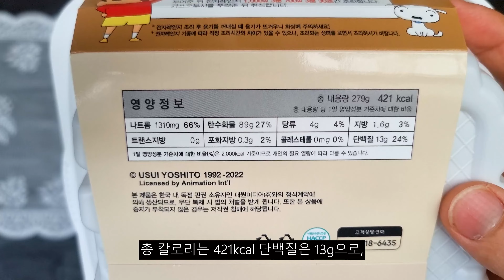시큼한 떡우동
짱구 키리모찌 우동입니다.
CU 편의점에서 구매했으며 가격은 5500원입니다.
일본식 떡, 키리모찌가 들어가 있는 게 특징이며
별다른 특징은 없습니다.

레토르트 생면 특성상 신맛이 나는 건 어쩔 수 없지만..
시큼한 맛과 간장이 섞여 좀 역한 맛이 나네요.

굉장히.. 별로입니다.

그래도 액션가면라멘이나 짱구는카레대왕 같은 제품보다는
좀 더 짱구스러운 음식인 것 같아,
이전 제품들보다는 더 만족합니다.

00:00 짱구키리모찌우동
00:28 영양성분
00:35 내용물
01:00 짱구키리모찌우동만들기
01:29 맛평가